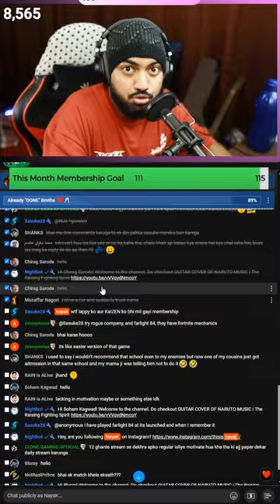MY JUDGE VS One Trick Guardian @thisisnayak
🎮 Step into Wizard's shoes as they go through the highs and lows of the competitive battleground. Watch closely as they strategize, adapt, and overcome the toughest adversaries, all while providing valuable insights and tips to help YOU level up your game! 💡
Have you faced similar challenges in Valorant? We'd love to hear your stories too! 🗣